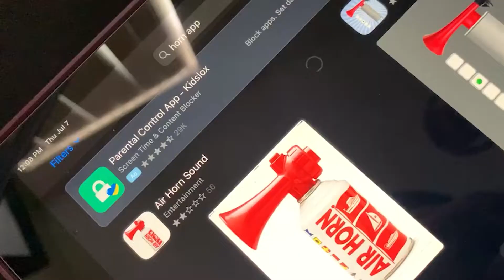[Paper Mario TTYD] Lets Play Part 2: TEXAS ROADS HOUSE "INCIDENT" AND TOMMYS "RIZZ"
Oh boy welcome back to this embarrassing ep where i dig my self a pretty big hole but its all good. we talk about more of this kind of of stuff next two episodes. tommy talks about a Texas road house incident and his big hammer while kyle and Conner make fun of him.